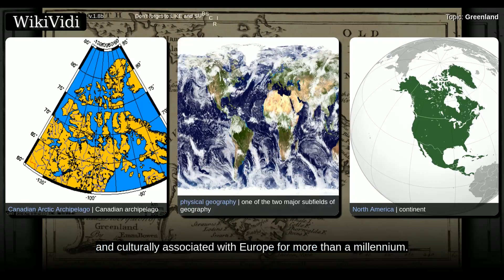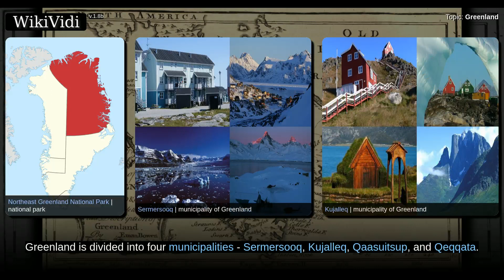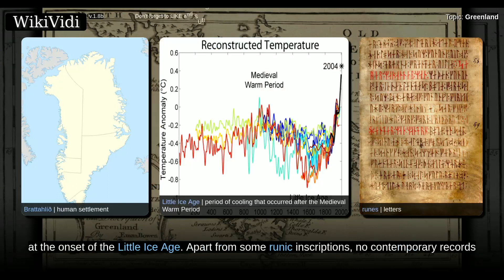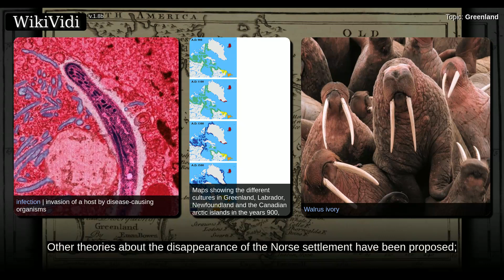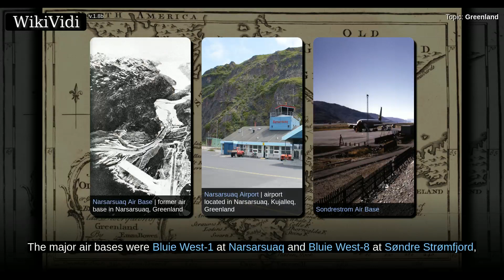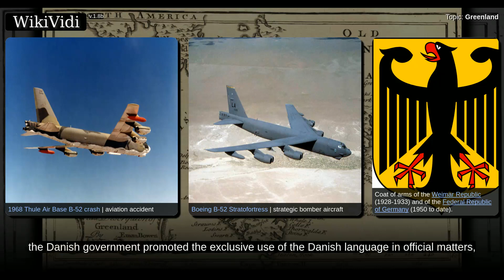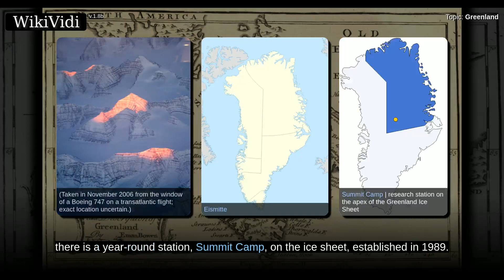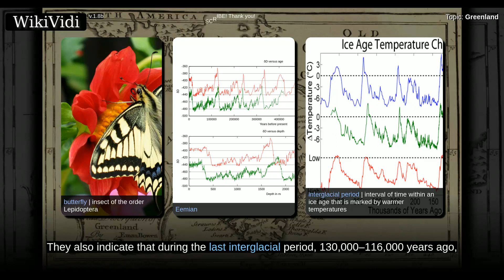GREENLAND - Documentary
Greenland  is an autonomous constituent country within the Kingdom of Denmark between the Arctic and Atlantic Oceans, east of the Canadian Arctic Archipelago. Though physiographically a part of the continent of North America, Greenland has been politically and culturally associated with Europe  for more than a millennium. The majority of its residents are Inuit, whose ancestors began migrating from the Canadian mainland in the 13th century, gradually settling across the island.  Greenland is the world's largest island .  Three-quarters of Greenland is covered by the only permanent ice sheet outside Antarctica. With a population of about 56,480 , it is the least densely populated country in the world. The Arctic Umiaq Line ferry acts as a lifeline for western Greenland, connecting the various cities and settlements.   Greenland has been inhabited off and on for at least the last 4,500 years by Arctic peoples whose forebears migrated there from what is now Canada. Norsemen settled the un...

Shortcuts to chapters:
00:05:51: Etymology
00:06:39: Early Paleo-Eskimo cultures
00:08:18: Norse settlement
00:13:35: The Thule Culture (1300 – present)
00:14:13: 1500–1814
00:17:13: Treaty of Kiel to World War II
00:20:46: Home rule and self-rule

Copyright WikiVidi.